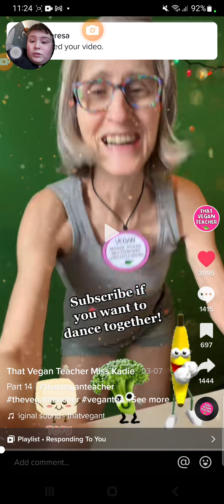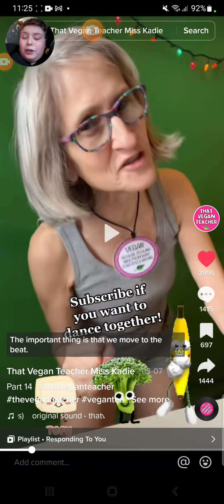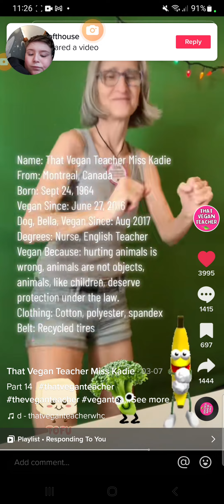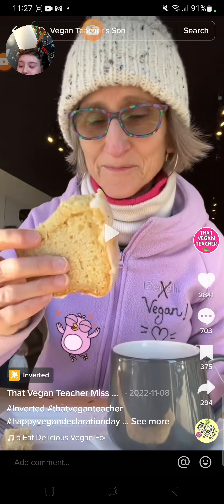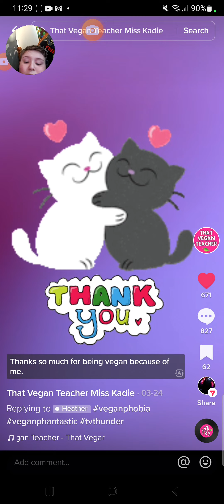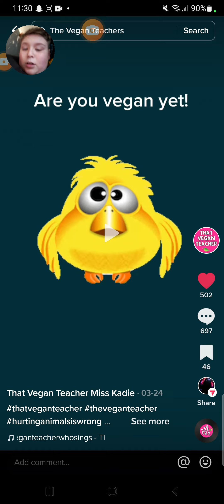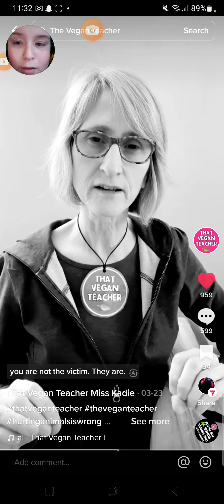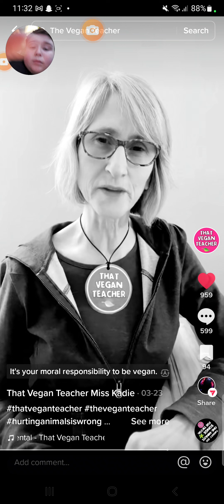3 April 2023